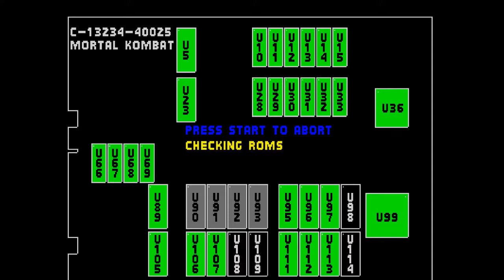MK1 completa 30 anos em 2022